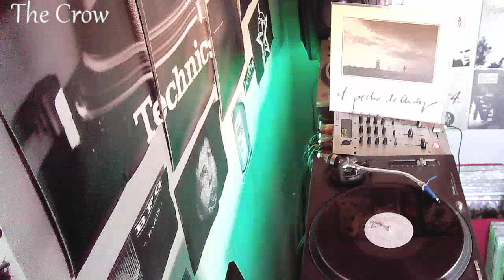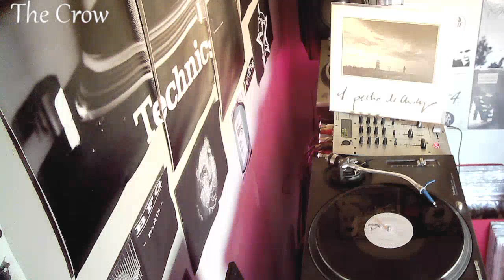El pecho de Andy - El arrozal by The Crow